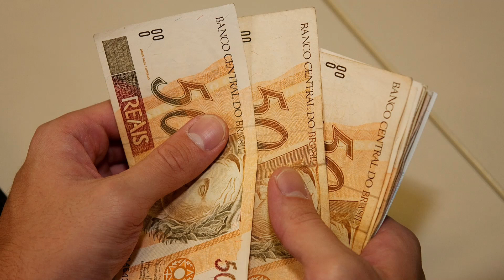PRESIDENTE LULA COM CANCÊR NO CEREBRO?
LULA ESTÁ COM CANCÊR NO CEREBRO? ROBERTO KALIL DA NOTICIA!
🚨 🚨 💸A MAIORIA DAS PESSOAS NÃO MUDAM POR NÃO DAR O PRIMEIRO PASSO, SEJA DIFERENTE E MUDE DE VIDA!

Começamos esse video com as principais informações do mundo da política. Chegam informações sobre o estado de saúde do Presidente da República, Luiz Inácio Lula da Silva. Muitos boatos e rumores estão circulando, mas vamos contar a verdade sobre a saúde de Lula.

Nas últimas horas, voltaram a circular informações sobre a possibilidade de Lula estar enfrentando um problema de saúde, possivelmente relacionado a câncer. Chegou-se a mencionar até a suspeita de um câncer no cérebro.

O médico de Lula, o Dr. Roberto Kalil Filho, esclarece essa situação.

Muitas informações sobre a saúde de Lula estão surgindo. Desde que Lula foi declarado vitorioso nas últimas eleições, várias informações sobre sua saúde têm sido divulgadas por diferentes meios de comunicação, gerando controvérsias e incertezas.

Lembremos que o primeiro grande problema de saúde enfrentado por Lula foi antes mesmo de sua posse no Palácio do Planalto. Os médicos identificaram manchas brancas em sua garganta, conhecidas como leucoplasia. Isso exigiu mudanças em sua agenda, internação e cirurgia para a remoção das manchas.

Posteriormente, Lula enfrentou problemas pulmonares e, mais recentemente, problemas de artrose. A cirurgia de Lula está programada para outubro, quando ele deixará temporariamente a presidência para passar pelo procedimento. A cirurgia tem como objetivo aliviar as dores frequentes que Lula tem sentido.

Lula tem recorrido a injeções fortes para controlar essas dores. O médico responsável pelo tratamento de Lula, Roberto Kalil Filho, esclarece que não é verdade a suposta informação de que Lula estaria enfrentando um câncer, seja no cérebro, garganta ou qualquer outra parte do corpo.

A equipe deseja boa saúde ao presidente, e estaremos de volta com mais informações.

se você está afim de ganhar uma grana extra assim como eu fiz e faço, clique no link que disponibilizei para os membros aqui do canal,mas corra liberamos apenas 10 vagas especialmente para quem quer ganhar dinheiro pela internet mesmo não sabendo nada,aproveite a oportunidade.

e para eu saber se você está comigo até agora, me fale de qual cidade e estado você é para eu saber aonde está chegando os nossos videos,até a proxima noticia te espero lá em.